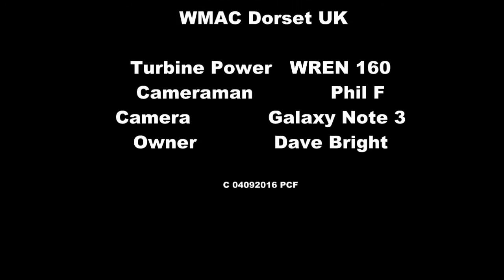Airworld Bae Hawk Taxi Trials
Film clips of Wimborne MAC events, model airshows, members maiden flights. Full size airshows.